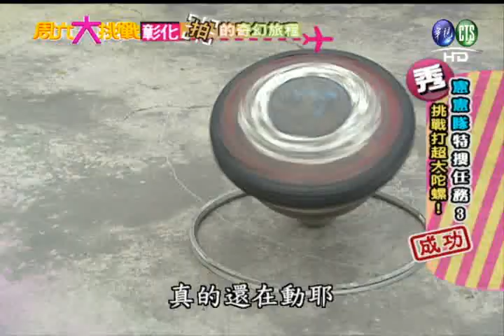0119周六大挑戰-4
橫跨各界的超強主持陣容
最創新的外景新玩法
讓吳宗憲、愛紗、劉品言帶你全台爆笑走透透
1/5起每周六晚上八點，就在華視。